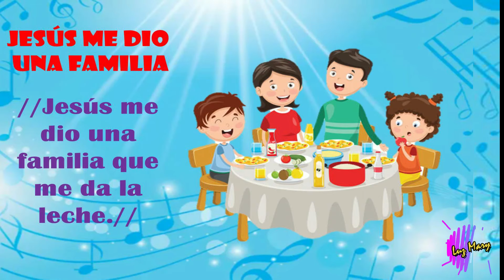Jesùs me diò una familia - Marzo 2022